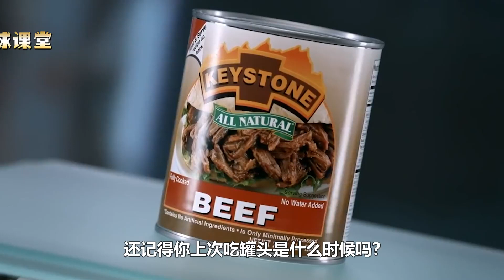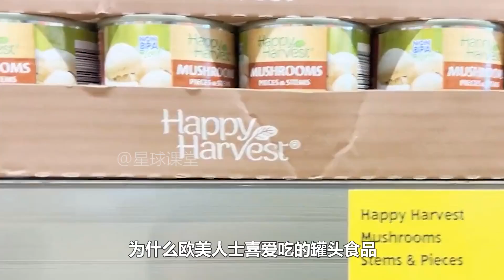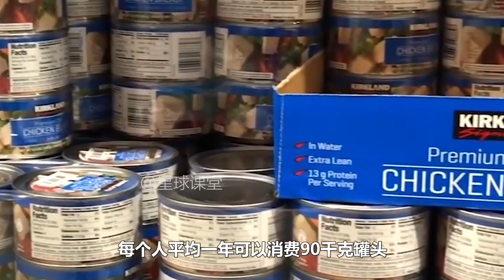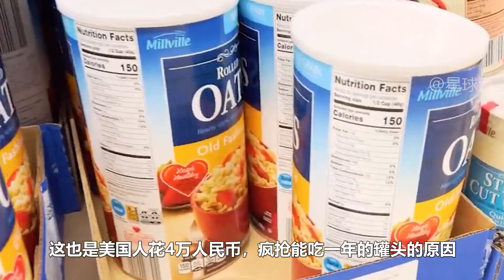中国罐头畅销150国，老外超市疯狂囤罐头，为啥国内没人稀罕？